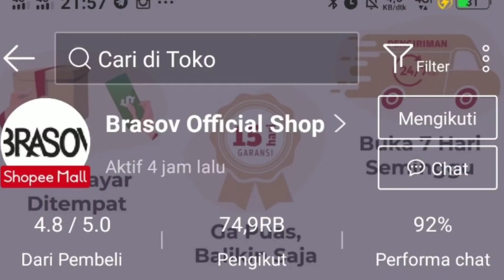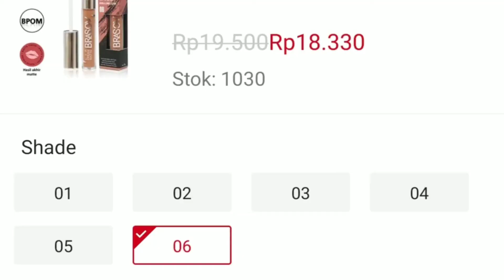Purple Glam Make Up BRASOV Murah Banget Bagus Banget!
mau nangis ga sih punya produk make up sebagus ini😭 dan murah -murah gais!!

2. Brasov Eyeliner Putih

4. Brasov Lip Cream Matte

5. Brasov eyeliner hitam

+ FYI :

Tipe kulit : Normal

📸 :    sony xperia x performance